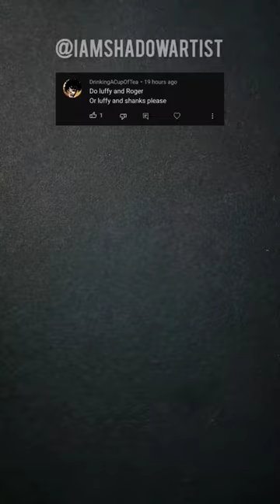Try This If You Have 3D Glasses 👓🖍